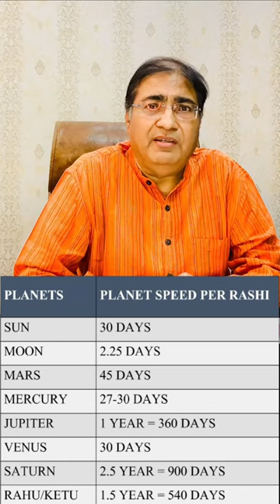Speed of planets || 8882328192/8595564780